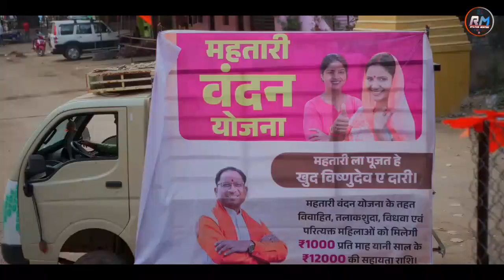VIDEO होवत महतारी के वंदन, खाता म आही पईसा दन - दन ... महतारी ल पूजत हे विष्णु देव ए दारी ... Song